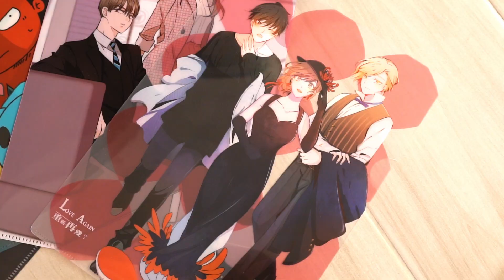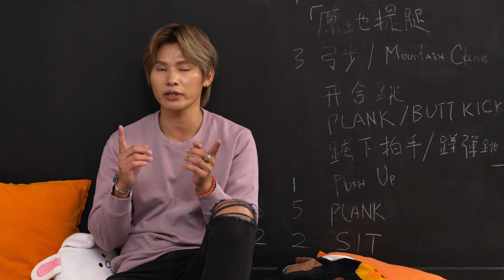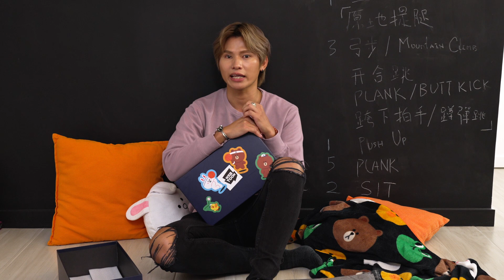[開箱子] ROLL起來就是停不了的漫畫推薦．一起走進不一樣的「漫」遊國度 | LINE WEBTOON UNBOX (CHIN / ENG SUBTITLES)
¡Hola, me llamo Kaza!
生活就是要「漫」一點

有人説
1天只有21小時
剩下3小時用來思考
思考使閱讀的文字轉為自己的思想...

漫畫不只是娛樂讀物，更是一個想像力滿滿的世界
LINE WEBTOON擁有一個超越文字的小宇宙，收錄之作品不但畫工出眾，劇情跟故事世界觀亦是嘆為觀止，而且不受媒介限制，隨時順暢地閱讀，可似好好思考，還有滿滿的周邊可以珍藏起來

Featured TOONS & GIFTS
看臉時代
奇奇怪怪 - 整容液
女神降臨
SWEET HOME
獵槍少年
微不幸劇場
我和黑粉結婚了
全知讀者視角

立即下載LINE WEBTOON
跟CONY一起「漫」活人生
我的專屬下載傳送門